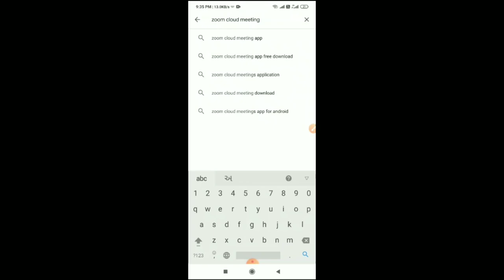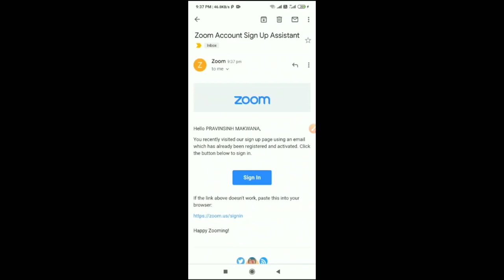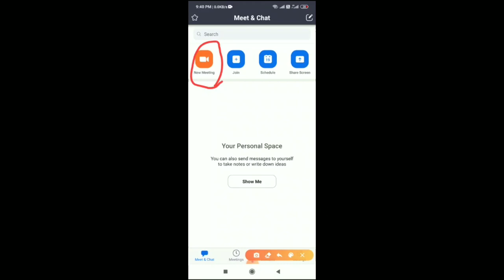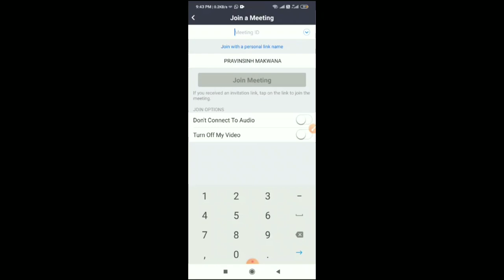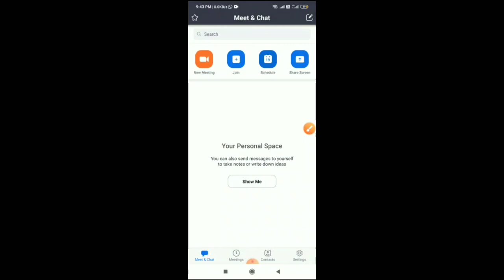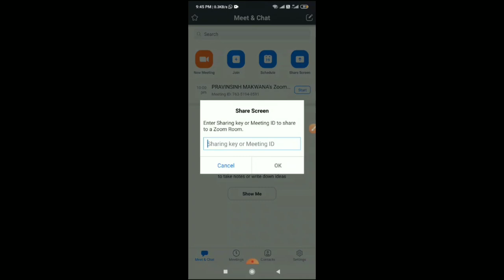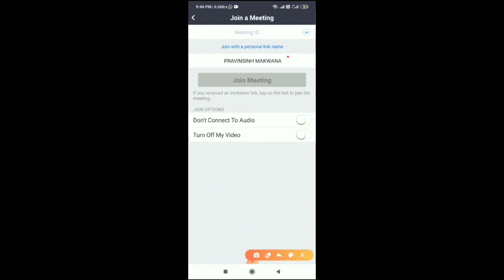ઝૂમ મિટિંગ એપથી ઘરે બેઠા ઓનલાઇન મિટિંગનું આયોજન કરો. Zoom meeting App throw online meeting karo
કોરોના મહામારીને કારણે અધિકારીઓ દ્વારા ઘરે બેઠા જ પોતાના અધિકરીઓ સાથે મિટિંગ કરવી હોય અને ઓફીસ વર્ક વિશે માહિતી આપવી હોય તો ઝૂમ એપ દ્વારા ઓડિયો અને વીડિયો મિટિંગ ગોઠવી શકાય છે.આ એપ દ્વારા મિટિંગ કરતી વખતે નેટવર્ક સારું હોય ત્યાં તેમજ ઘોંઘાટ ન હોય તેવી જગ્યા પસંદ કરવી જોઈએ.આ એપની લિંક